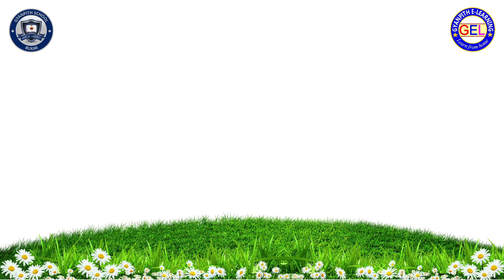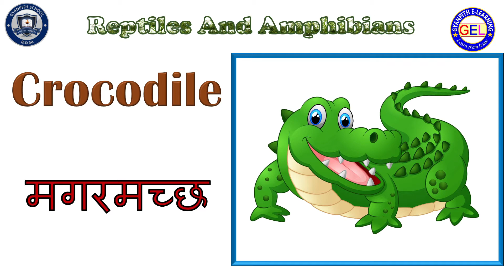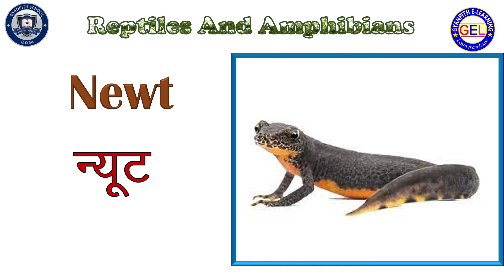Reptiles and Amphibians Name | Hindi and English | सरीसृप और उभयचर | Let's Learn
Give Your Kids The Best Start In Life

In this Video, We will learn and write
Reptiles and Amphibians name

We proud we are Indian.